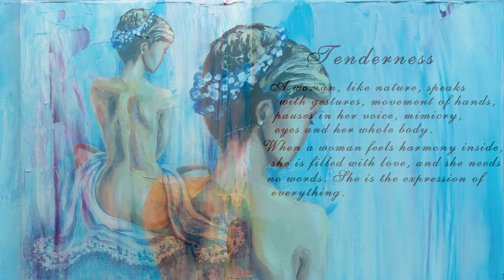Tenderness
A woman, like nature, speaks with gestures, movement of hands, pauses in her voice, mimicry, eyes and her whole body. When a woman feels harmony inside, she is filled with love, and she needs no words. She is the expression of everything.